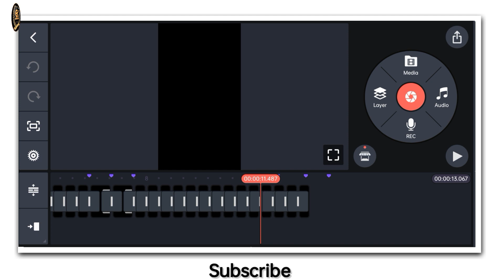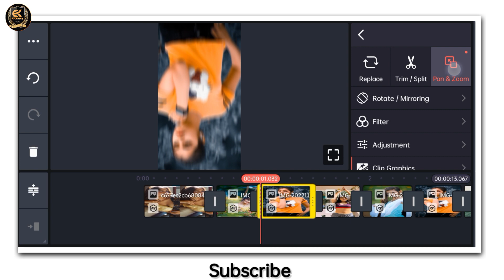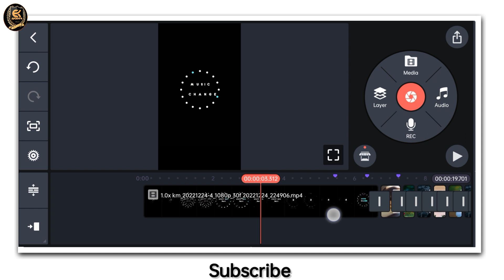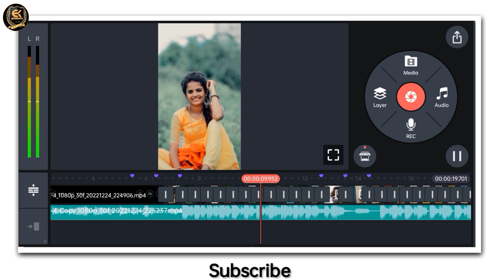Happy new year 2023 video editing | Kinemaster video editing | Happy new year dj status editing 2023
Title :- Happy new year 2023 video editing | Kinemaster video editing | Happy new year dj status editing 2023

Kinemaster bhojpuri video editing
new bhojpuri video editing
trending dj Status editing
New Trending DJ Song Status Video Editing in KineMaster
new bhojpuri dj status editing kinemaster
bhojpuri song status editing
bhojpuri sonng status editing
bhojpuri whatsapp status editing
Kinemaster editing
Dj Status